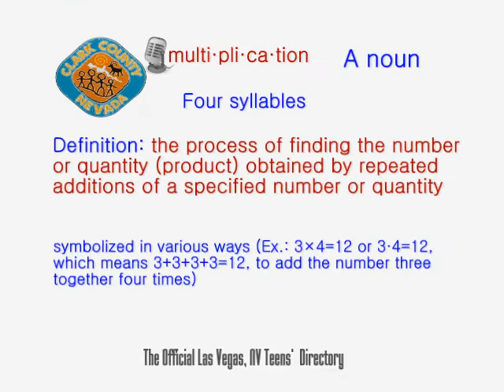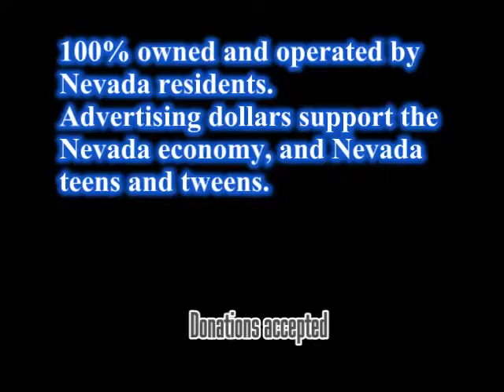8 year-old teaches multiplication with Origami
The Official Las Vegas Nevada Teens' Directory is an innovative targeted marketing program designed as a FREE family resource guide.  It is targeted both in concept, design, and distribution to teens, parents, families with teens, tweens, and the teen social scene. For advertising inquiries, please refer to our
We offer free tutoring to  students attending schools of the Clark County School District for grade levels K-9. Students must register and post questions on The Official Las Vegas, NV Teens' Forum, our website.